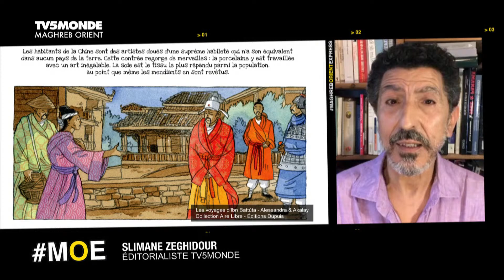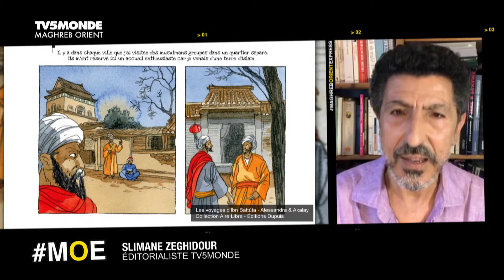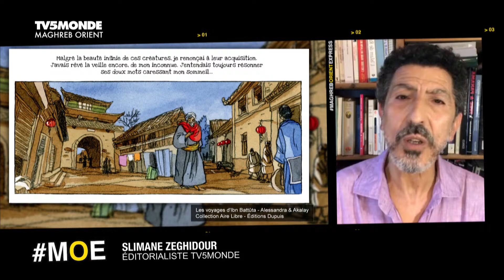Yitong Shen, Fatma Zohra Zamoum, Antoine Boulad invité.e.s MOE 26 juin 2020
MOE - Maghreb-Orient Express - 26 juin 2020

Depuis le premier jour de son voyage en Égypte en 2008, Yitong Shen tient son journal intime, qu’elle publie chez l’Harmattan sous le titre L’Odyssée de la petite Chinoise du Caire. Fille unique d'une famille chinoise, elle va tomber amoureuse à 19 ans de l’Égypte, très loin de son pays natal. Elle va traverser la révolution de 2011 et ses soubresauts, expérimenter la solidarité féminine au contact des Cairotes et de la communauté chinoise mais aussi découvrir à l’Université du Caire les auteurs francophones d’Albert Camus à Amin Maalouf. Désormais basée à Paris, où elle est traductrice-interprète, son pays de cœur n’est jamais très loin. Comme dit le proverbe : Qui boit l’eau du Nil reviendra toujours en Égypte.

« Cinquante deux jours de cohabitation, avec moi-même et mes proches, 24 heures sur 24 et 7 jours sur 7. Autant de journées qui sont passées et ne reviendront plus. Des jours volés à nos vies. Est-ce l’alerte ultime pour nous aider à freiner notre mode de vie consumériste ? ». Ce texte fait partie de Fruits confits : journal de confinement à Beyrouth, avril 2020. En ligne de la capitale libanaise, l’écrivain Antoine Boulad nous parlera de cette œuvre collective, qui a réuni quatorze Libanais âgés de 20 à 70 ans pour témoigner de ce moment inédit vécu par le monde entier.

Algérie contemporaine, une petite ville où a lieu la fête de mariage de Kamila et Khaled. Une journée spéciale, traditionnelle, mais où s’invitent des intrus… La réalisatrice Fatma Zohra Zamoum signe Parkour(s), qui fait partie des premières sorties au cinéma, à l'heure de leur réouverture cette semaine en France. À voir notamment au Saint-André des Arts, à Paris.

L’œil de Slimane
Chaque semaine, Slimane Zeghidour, éditorialiste TV5MONDE, retrace le parcours d’une personnalité méconnue de la Méditerranée, retrouve la petite histoire de la grande Histoire de Doha à Rabat ou encore interpelle un.e des invité.e.s. du plateau.

Cette semaine, Slimane Zeghidour s’intéresse à Ibn Battûta, l’aventurier du XIVe siècle natif de Tanger, qui visita 43 pays du Mali aux Maldives en passant par la Chine.

Atmosphère
Les coups de cœur des invité.e.s
Yitong Shen : le livre L’Alchimiste de Paulo Coelho
Fatma Zohra Zamoum : la galerie à ciel ouvert d'œuvres d'art urbain dans le nord de Paris
Antoine Boulad : le Festival du Bois des Pins à Beyrouth, (qui n’aura pas lieu cette année en raison du COVID-19 et de la crise économique)